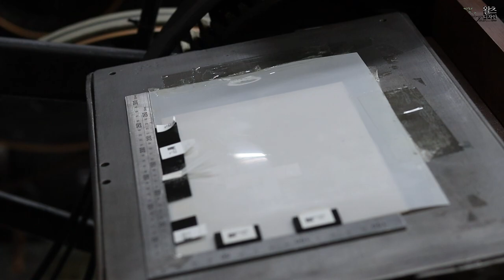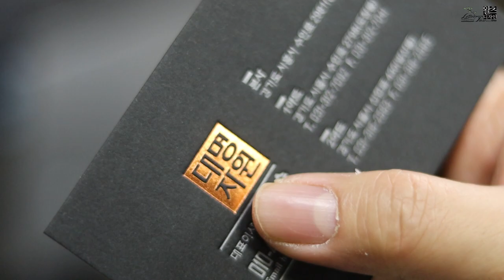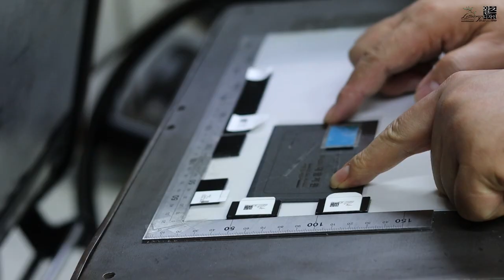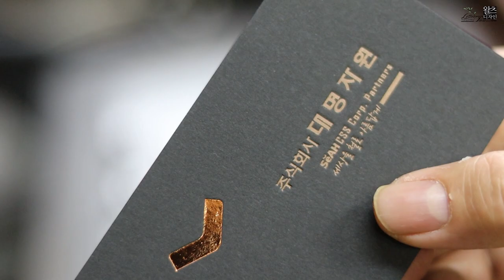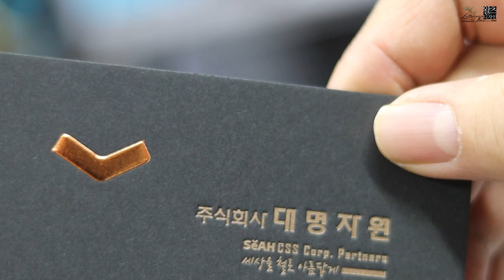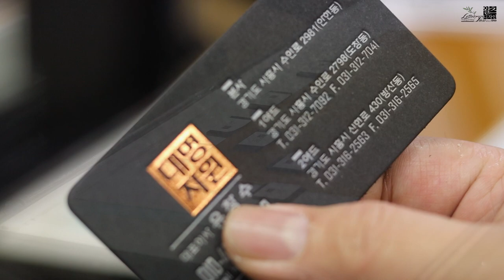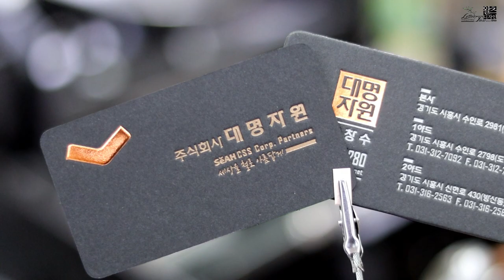Letterpress premium business card made with various processing. 다양한 가공과 레터프레스 그리고 합지가공으로 명함을 제작했습니다.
쿠션지 블랙365g 각각 별도의 가공으로 제작 후 합지가공으로 마무리하고
마지막에 톰슨가공으로 고급스러운 명함을 만들었습니다.
(은색 레터프레스+동박가공+프레스가공, 동색레터프레스인쇄+동박가공+형압가공, 합지가공, 톰슨가공) I Love Letterpress _